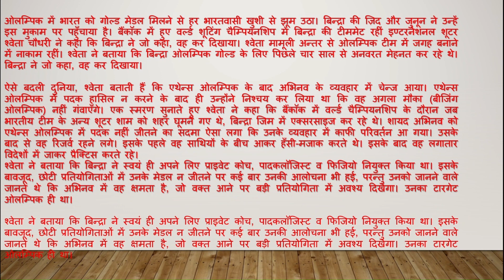अभिनव बिन्द्रा: जिद और जुनून ने दिलाया गोल्ड Success Story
अभिनव बिन्द्रा: जिद और जुनून ने दिलाया गोल्ड